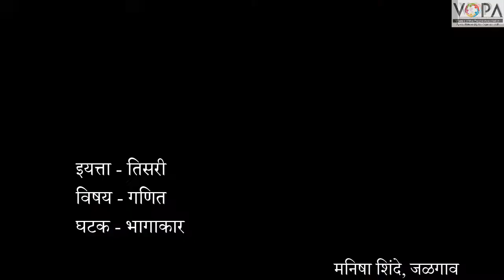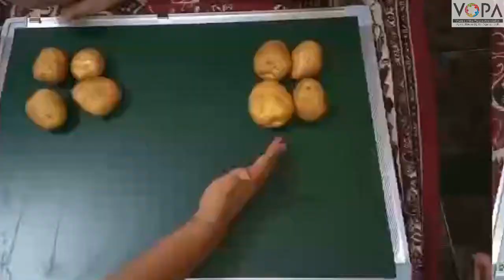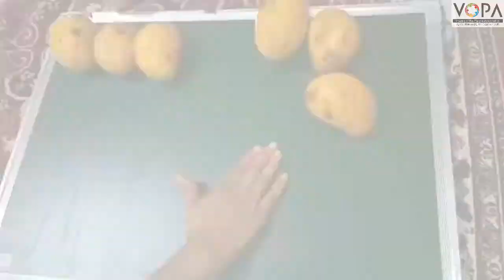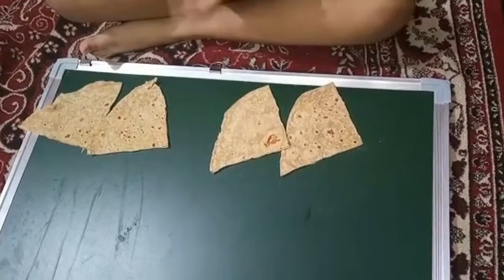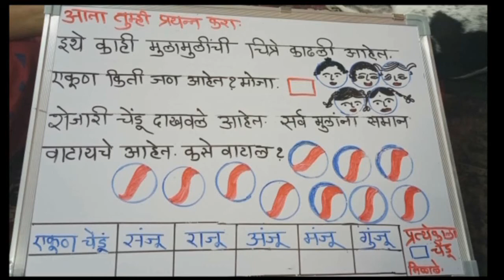Std. 3rd | Maths | भागाकार | V3 | V-School